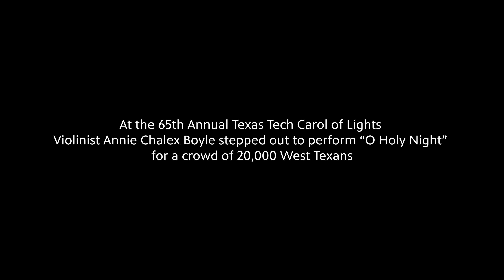Annie Chalex Boyle–In Studio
At the 65th Annual Texas Tech Carol of Lights
Violinist Annie Chalex Boyle stepped out to perform “O Holy Night”
for a crowd of 20,000 West Texans.

The audio from her violin
was never sent to the loudspeakers
 or the TV broadcast.

Nobody heard her play.

We did something about it. In collaboration with the @ttuschoolofmusic, and with the help of @marklowreymusic and @lostwaxband, we present to you Annie Chalex Boyle's moving rendition of "O Holy Night".

Tune into PBS Channel 5 at 8pm, Friday December 8th for the entire Carol of Lights rebroadcast!

PBS in Lubbock: KTTZ 5
NPR in Lubbock: KTTZ 89.1fm
PBS in El Paso: KCOS 13
NPR in San Angelo: KNCH 90.1fm